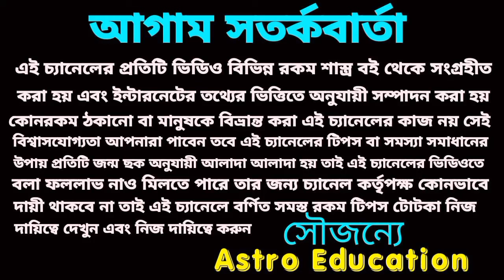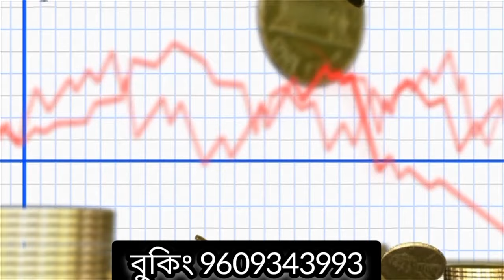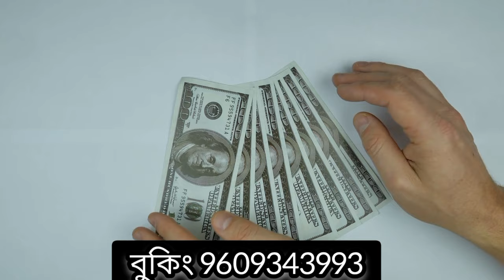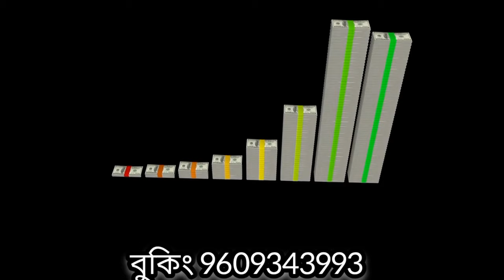8 April 2024 সূর্যগ্রহণ 5 রাশির মহা অর্থ প্রাপ্তি!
8 April 2024 সূর্যগ্রহণ 5 রাশির মহা অর্থ প্রাপ্তি!